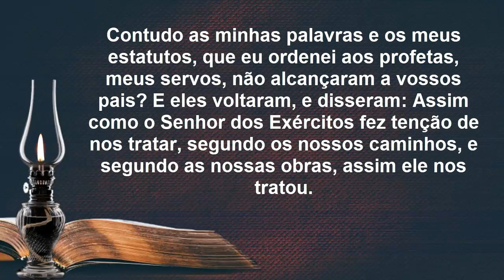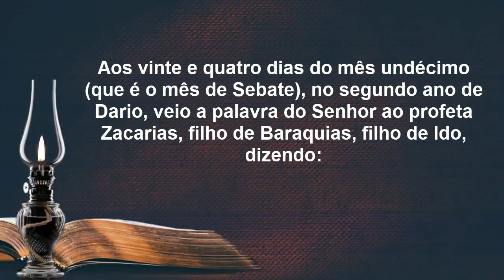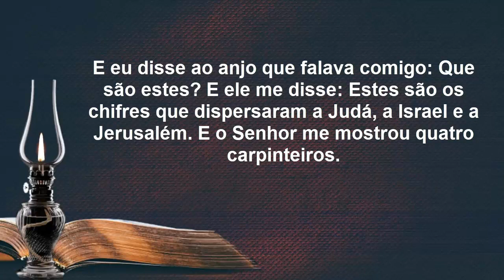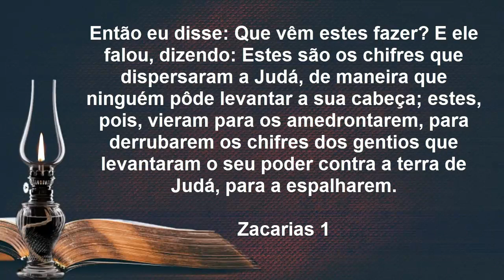Zacarias Capítulo 1 | Exortação ao Arrependimento - Bíblia Sagrada Online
Zacarias Capítulo 1 | Exortação ao Arrependimento - Bíblia Sagrada Online. Olá meu querido irmão e minha querida irmã, que a do Senhor Jesus Cristo venha sobre a sua vida e sobre a sua família hoje e Sempre.

zacarias,zacarias 1,zacarías capítulo 1,libro de zacarias capitulo 1,profeta zacarias,a traves de la biblia zacarias capitulo 1,zacarías,zacarias biblia,zacarias 1 estudio biblico,livro de zacarias,estudio exegetico zacarias 1,zacarías 1,a traves de la bibila zacarias 1,antiguo testamento zacarias 1,estudo zacarias, exortação ao arrependimento,arrependimento,exortação ao arrependimento e promessas de perdão,a felicidade do homem exortação ao arrependimento,os três passos do arrependimento,exortação,o chamado de deus ao arrependi,felicidade e exortação,exortação e felicidade,arrebatamento,pregação pentecostal,pregação impactante